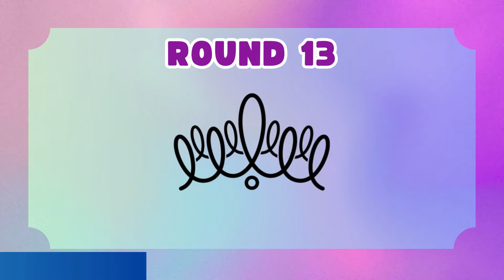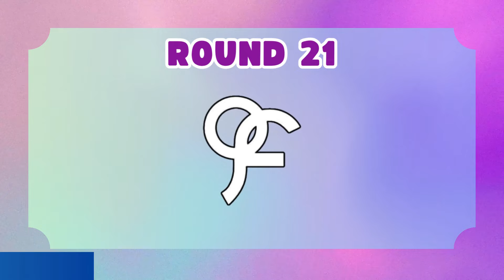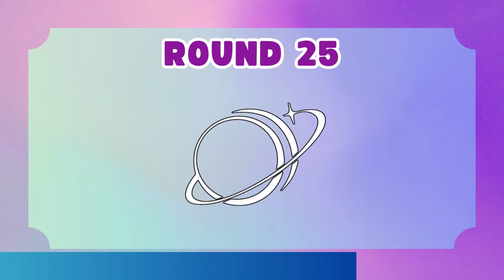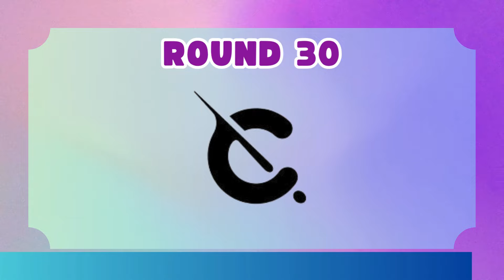GUESS THE KPOP GROUP BY THEIR LOGO | KPOP GAME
Hello Hello! Here’s another KPOP Game for you guys! I hope you like it! :) Comment your scores.

kpop group logo
kpop game definition
kpop game google
kpop idol
guess game
song game
kpop game choreography
kpop choreography
guess the choreography
kpop game emoji
kpop iconic
iconic kpop songs
guess the iconic kpop song
kpop 1 second game
kpop game guessing